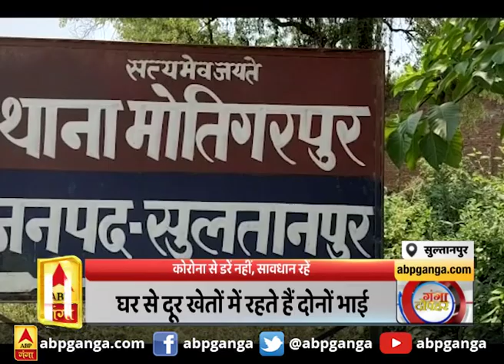UP सरकार ने वापस लिया फैसला, अस्पताल में मोबाइल ले जा सकेंगे मरीज | ABP Ganga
ABP गंगा की खबर का बड़ा असर हुआ है। अस्पताल में मोबाइल बैन करने का फैसला वापस ले लिया गया है. यूपी सरकार ने इस फैसले को वापस ले लिया है। मरीज अब अस्पताल में मोबाइल ले जा सकेंगे.